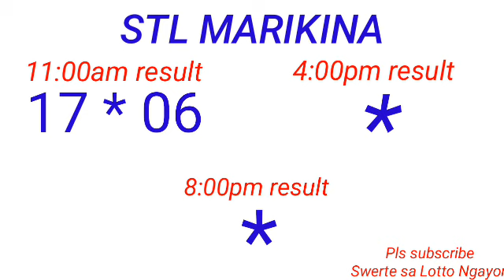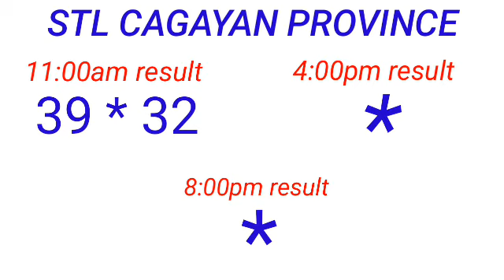STL - BATAAN,MARIKINA,OLONGAPO,CAGAYAN PROVINCE May 10, 2023 1ST DRAW RESULT